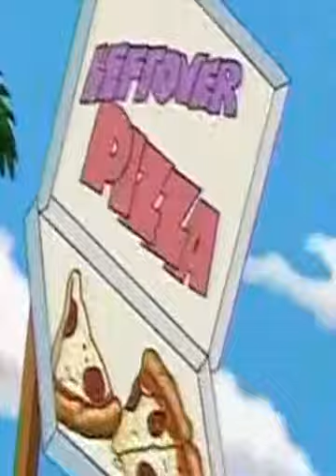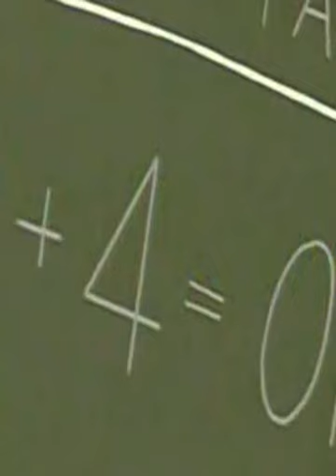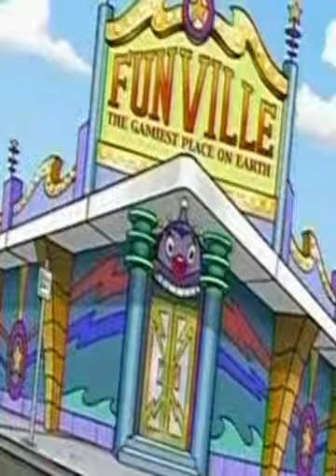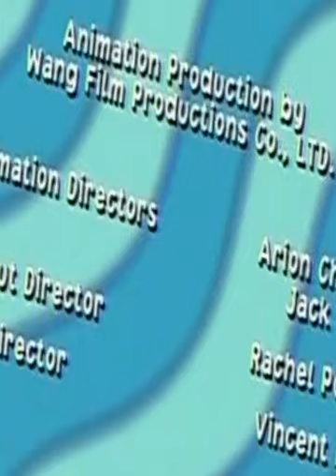The Weekenders Episode 3x05 06 Listen Up Never Say Diarama